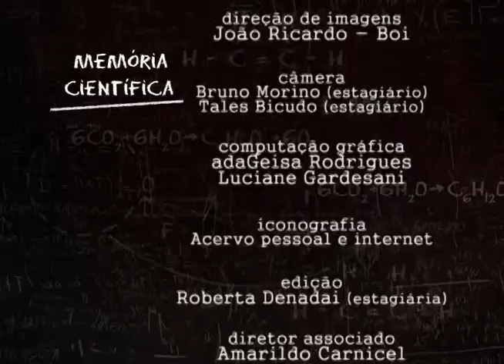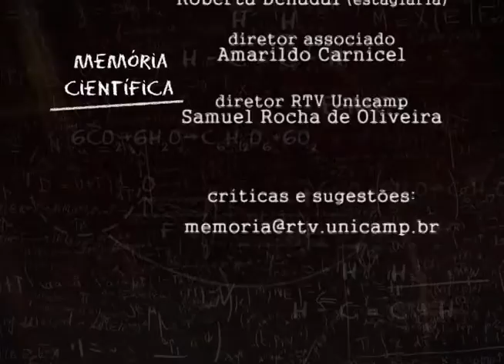Memória Científica - Rubens Murillo Marques iconografia